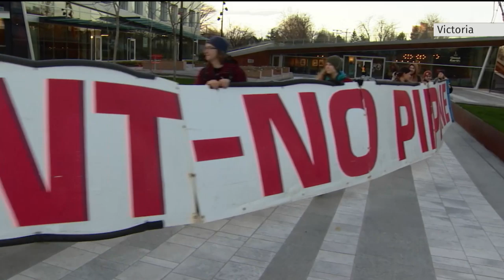Protests remain peaceful outside B.C. government offices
Despite pledging to shut down B.C. government offices, protesters supporting Wet’suwet’en hereditary chiefs remained peaceful as they chanted and waved signs outside. Earlier this week, government workers filed complaints of assault against pipeline opponents. The B.C. Government and Service Employees Union told local office workers to stay home.